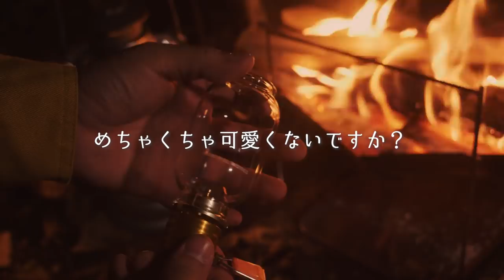焚火で秋鮭🐟いくら親子丼と極上海鮮🐚ブッシュクラフト